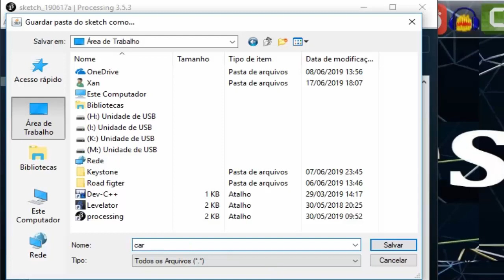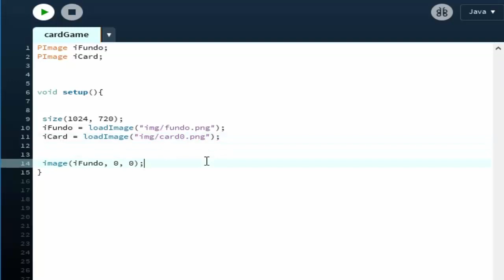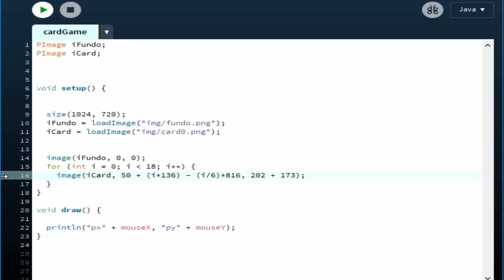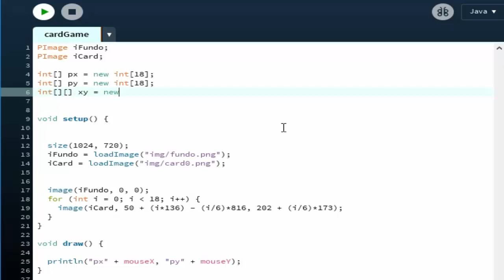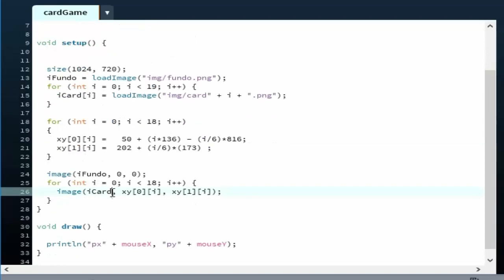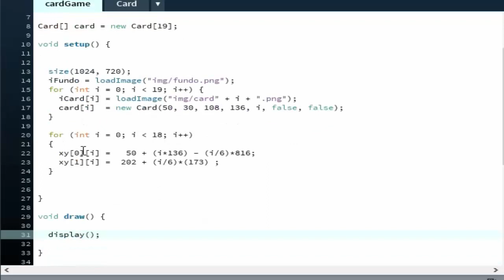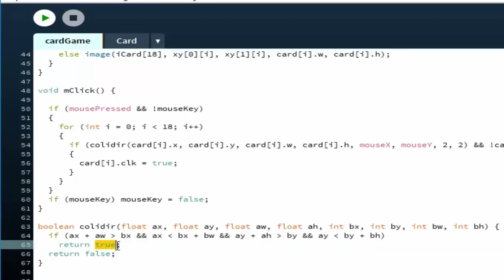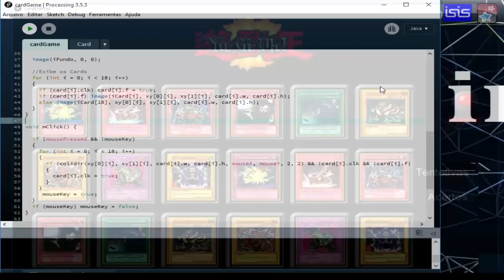Card Game Processing part1